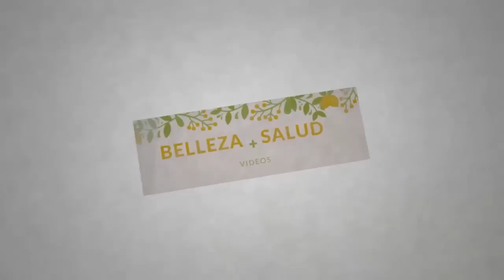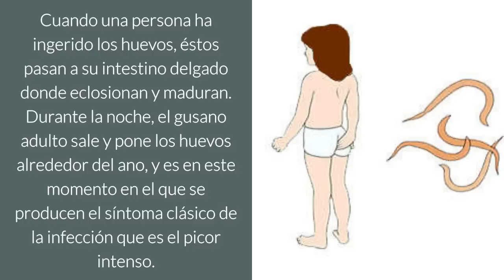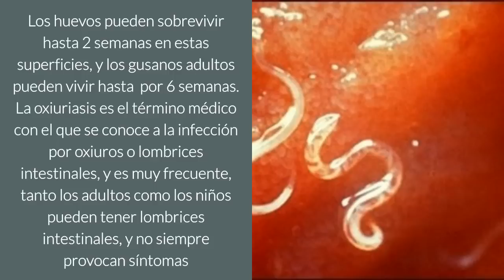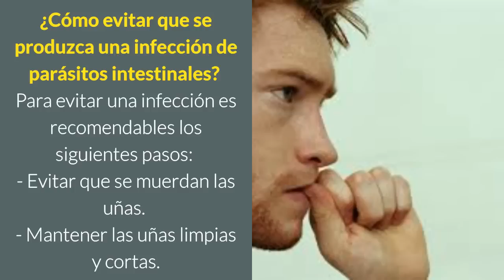Como saber si un nino tiene parasitos intestinales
¿Cómo saber si un niño tiene parásitos intestinales?

Los parásitos intestinales más comunes, a los que también se les conoce como lombrices o gusanos, son los oxiuros que son pequeños gusanos blancos muy finos que miden hasta 13 milímetros de largo y viven en el intestino grueso y alrededor del ano.

Los oxiuros producen grandes cantidades de huevos microscópicos que se adhieren a la ropa, a las alfombras y a la ropa de cama. También se pueden transmitir a través del contacto con una persona infectada con gusanos.

Cuando una persona ha ingerido los huevos, éstos pasan a su intestino delgado donde eclosionan y maduran. Durante la noche, el gusano adulto sale y pone los huevos alrededor del ano, y es en este momento en el que se producen el síntoma clásico de la infección que es el picor intenso.

Si al rascarse no se lavan las manos después de ir al baño hará que los huevos pasen de las manos de nuevo a la boca, y ahí empieza un nuevo ciclo de producción del gusano. Las lombrices también pueden verse en las deposiciones o alrededor del ano especialmente por la noche.

Los huevos pueden sobrevivir hasta 2 semanas en estas superficies, y los gusanos adultos pueden vivir hasta por 6 semanas. La oxiuriasis es el término médico con el que se conoce a la infección por oxiuros o lombrices intestinales, y es muy frecuente, tanto los adultos como los niños pueden tener lombrices intestinales, y no siempre provocan síntomas